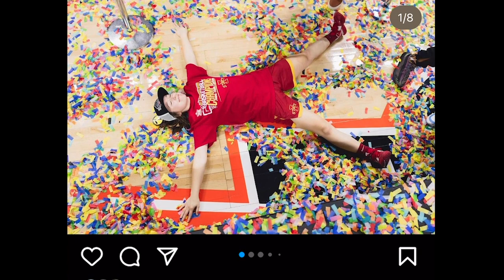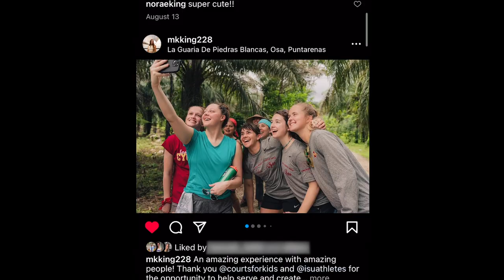Women in Sports: Watch Me | EP. 4 (ft. Mary Kate King)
"Women in Sports: Watch Me" is a series featuring inspiring women in sports. Whether it is women competing in sports, women working in sports, or women coaching sports. This series covers the impact that women can have on sports and the stories that aren't always highlighted.

EP 4. features Iowa State Women's Basketball Player Mary Kate King. King shares her unique journey of playing basketball and the impact she can have on others.